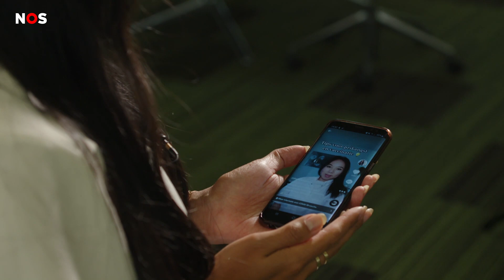Veel kinderen hebben vragen over corona-vaccinaties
Deze week kunnen kinderen tussen de 12 en 18 jaar bellen om een afspraak te maken voor een corona-vaccinatie. Zo'n 122.000 kinderen hebben dat al gedaan.